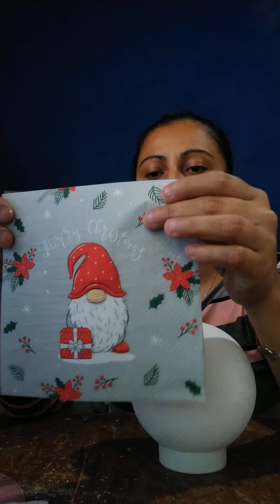Como decorar esferas de Unicel con servilleta